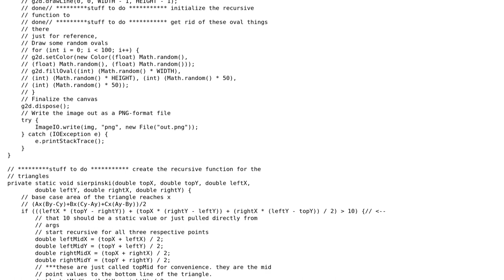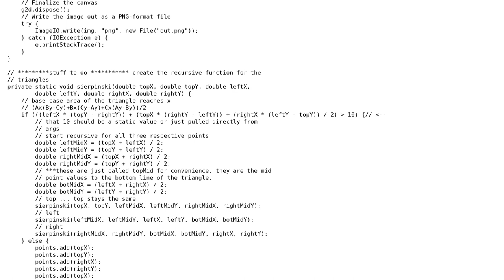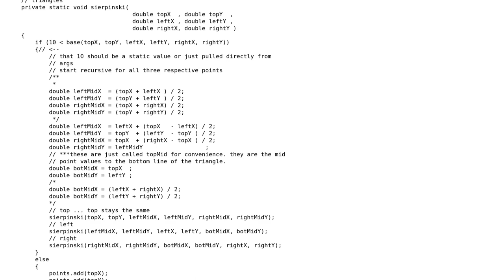I'm trying to write a recursive java program to create the Serpinski triangle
With thanks & praise to God, and with thanks to the many people who have made this project possible! | Content (except music & images) licensed under CC BY-SA | Music | Images & others | With thanks to user Developer Marius Zilenas user ARoffleCopter and the Stack Exchange Network Trademarks are property of their respective owners. You are responsible for your own actions.